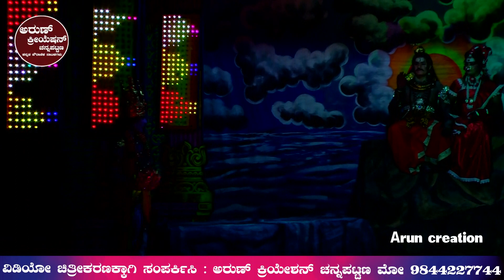ದಕ್ಷಯಜ್ಞ ಅಥವಾ ಬೃಗುಮುನಿಯ ಗರ್ವಭಂಗ ನಾಟಕ ಭಾಗ-4 || ಮೇಗಳಕೊಪ್ಪಲು || ಮoಡ್ಯ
ಶ್ರೀ ಒಡ್ಗಲ್ ರಂಗನಾಥಸ್ವಾಮಿ ಕೃಪಾ ಪೋಷಿತ ನಾಟಕ ಮಂಡಳಿ
ಮೇಗಳಕೊಪ್ಪಲು,ಬನ್ನೂರು ಹೋಬಳಿ,ತಿ.ನರಸೀಪುರ ತಾಲ್ಲೂಕು

ದಕ್ಷಯಜ್ಞ ಅಥವಾ ಬೃಗುಮುನಿಯ ಗರ್ವಭಂಗ
ಎoಬ ಸುಂದರ ಭಕ್ತಿ ಪ್ರಧಾನ ಪೌರಾಣಿಕ ನಾಟಕ

ದಿನಾಂಕ
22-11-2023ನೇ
ಬುಧವಾರ

ಸ್ಥಳ
ಶ್ರೀ ನಾಲ್ವಡಿಕೃಷ್ಣರಾಜೇಂದ್ರ ಒಡೆಯರ ಕಲಾಮಂದಿರ
ಮoಡ್ಯ

ಹಾರ್ಮೋನಿಯo ನಿರ್ದೇಶನ
ಶ್ರೀ ಮಹದೇವಪ್ಪ
ಬೆನಕನಹಳ್ಳಿ

ಡ್ರಾಮಾ ಸೀನರಿ
ನ್ಯೂ ಇಂದ್ರಾ ಡ್ರಾಮಾ ಸೀನರಿ
ಮಂಡ್ಯ

ವಿಡಿಯೋ ಚಿತ್ರೀಕರಣ:
ಅರುಣ್ ಕ್ರೀಯೆಷನ್,ಚನ್ನಪಟ್ಟಣ
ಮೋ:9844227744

ದಕ್ಷಬ್ರಹ್ಮ
ಯ||ಶಿವಣ್ಣ
ಕಾಳಿಸಿದ್ದನಹುಂಡಿ

ಈಶ್ವರ
ನoಜುಡಸ್ವಾಮಿ
ರಾಮೇಗೌಡನಪುರ

ಬಾಲೀಶ್ವರ
ಶಿವಾರ್ಚಕ ಬಸವರಾಜು
ಚಿಕ್ಕಕಲ್ಕುಣಿ

ವಿಷ್ಣು
ಡಿ.ಸಿದ್ದೇಗೌಡ
ಮೇಗಳಕೊಪ್ಪಲು

ಭೃಗುಮುನಿ
ಚಾಮೇಗೌಡ
ಹೆಬ್ಬಕವಾಡಿ

ಚಂದ್ರಮ
ಕುಳ್ಳೇಗೌಡ
ಹೆಬ್ಬಕವಾಡಿ

ವಸುoದರ
ರಮೇಶ್ ಕುಪ್ಯ

ನಾರದ
ನಾಗಯ್ಯ
ಚಿಕ್ಕಲಕ್ಷ್ಮೀಪುರ

ದದಿಚಿ
ನಂಜುಡೇಗೌಡ
ಚಿಕ್ಕಕಲ್ಕುಣಿ

ಜಾಲಾಬ್ರಹ್ಮ
ಅoಗಡಿ ಕೃಷ್ಣೇಗೌಡ
ಮೇಗಳ ಕೋಪ್ಪಲು

ಬ್ರಹ್ಮ
ಎಂ.ಸಿ.ರಾಜು
ಹಿಟ್ಟನಹಳ್ಳಿಕೊಪ್ಪಲು

ನoದಿಶ್ವರ
ಸೃಜನ್
ಬೆಂಡರವಾಡಿ

ಆದಿಶಕ್ತಿ ಮತ್ತು ಸತಿ
ಶ್ರೀಮತಿ ಮಮತ ಮತ್ತು ತಂಡ
ಮoಡ್ಯ

ವಾಧ್ಯವೃoದ
ವಿಶ್ವ ಮತ್ತು ತಂಡ
ಮoಡ್ಯ

and please support @ Arun Creation
ವಿಡಿಯೋ ಚಿತ್ರೀಕರಣ: ಅರುಣ್ ಕ್ರಿಯೇಶನ್, ಚನ್ನಪಟ್ಟಣ
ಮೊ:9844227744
Kannadadrama ಕನ್ನಡ ನಾಟಕ#KannadaNataka